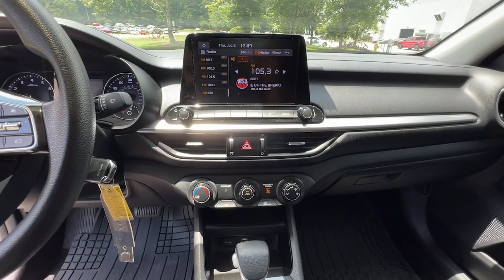2022 Kia Forte Atlanta, Griffin, McDonough, Fayetteville, Thomaston, GA P28319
Gravity Gray Used 2022 Kia Forte LXS available in Atlanta, Georgia at Cronic Nissan. Servicing the Griffin, McDonough, Fayetteville, Thomaston, GA area.

Cronic Nissan
2624 N Expressway